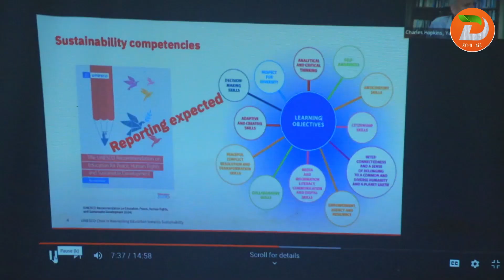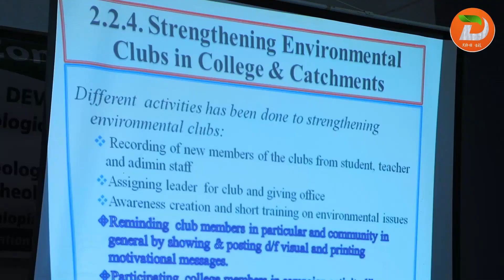ዘላቂ የልማት ግቦችን ለማሳካት የትምህርት ዘርፉ ላይ ትኩረት ሰጥቶ መስራት እንደሚገባ በቀድሞ ደቡብ ክልል የተመሰረተው የሥነ መለኮትና ...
ዘላቂ የልማት ግቦችን ለማሳካት የትምህርት ዘርፉ ላይ ትኩረት ሰጥቶ መስራት እንደሚገባ  በቀድሞ ደቡብ ክልል የተመሰረተው የሥነ መለኮትና የድህረ ምረቃ ኮሌጆች ጥምረት ገለፀ

ዘገባው የጌዴኦ ዞን የመንግስት ኮሙንኬሽን ጉዳዮች መምሪያ ነው